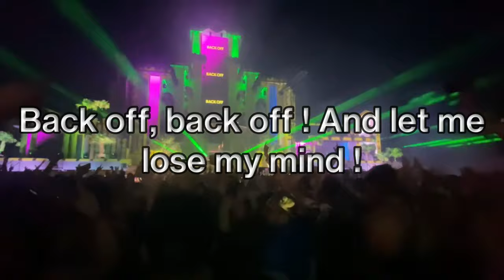VLOG : DÉCIBEL outdoor 2023 ( L’ÉTÉ SE TERMINE EN BEAUTÉ ) !!!!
Vlog dans l’un des plus grand festival hardstyle du monde : Décibel outdoor festival 2023.

Première expérience dans ce festival pour moi.

Road to Defqon 1 2024…